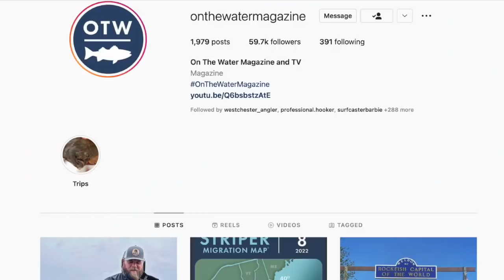Massachusetts' First Stripers of the Season with Capt. Stavros Viglas | Striper Season Update Ep. 29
Welcome back to Week 3 of the 2022 Striper Season Migration. In this 14-week video series, we’ll bounce around the Striper Coast to give you the scoop on what’s happening and where, as striped bass migrate north.

This week, On The Water’s Assistant Editor Matt Haeffner spoke with Captain Stavros Viglas of Martha's Vineyard. Stavros talks holdover stripers, preparing for the arrival of migratory bass, and predicting when the first liced-up fish will reach Martha's Vineyard.